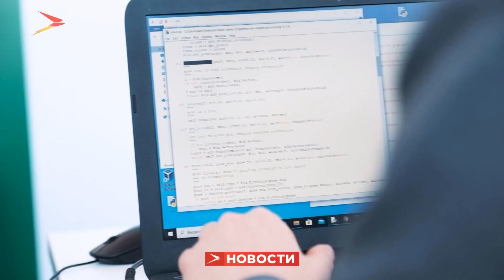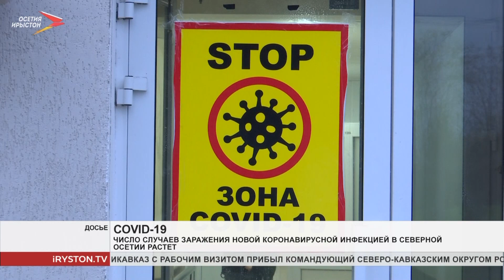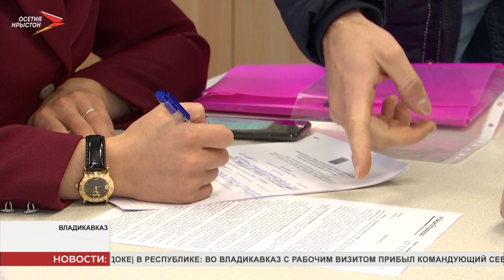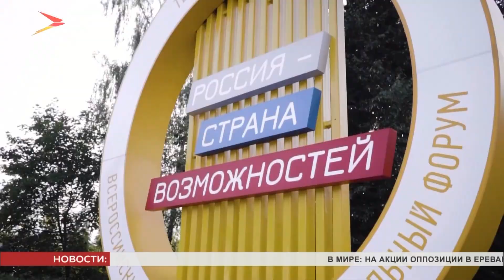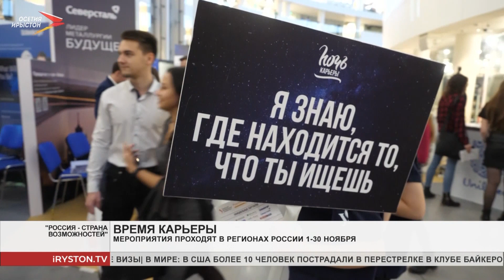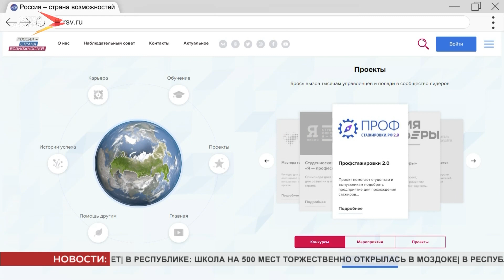Новости Осетии// 2020// 30 ноября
Роспотребнадзор продолжает рейды по торговым точкам для недопущения распространения коронавирусной инфекции. На этот раз проверка была в магазине электронных товаров. Есть ли нарушения?

В Северной Осетии планируют развивать внутренний въездной туризм. Для гостей республики организованы интересные туры по республике по различным направлениям.

Россия - страна возможностей. В России стартуют новые сезоны конкурсов президентской платформы. Получить или продолжить образование, построить успешную карьеру и многое другое.
Мы рядом в:
ok.ru/irystontv